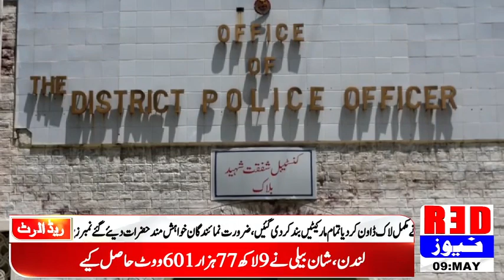DPO Tobah ki purhajom press conference || By Red News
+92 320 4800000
Gmail:-